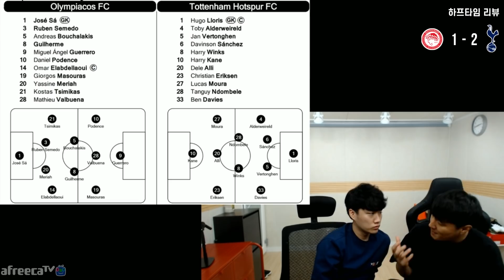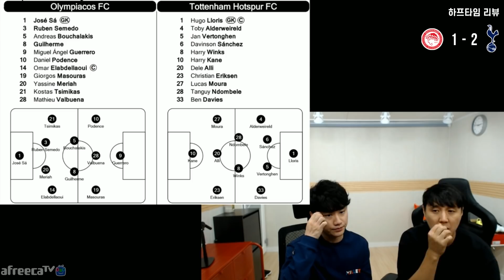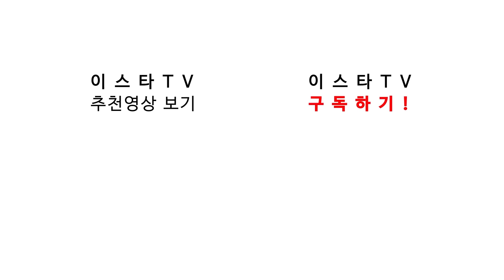[후토크] 은돔벨레&에릭센 심각한데?? 2골 리드를 따라잡힌 토트넘 (올림피아코스vs토트넘)